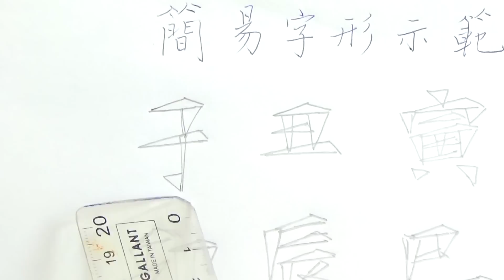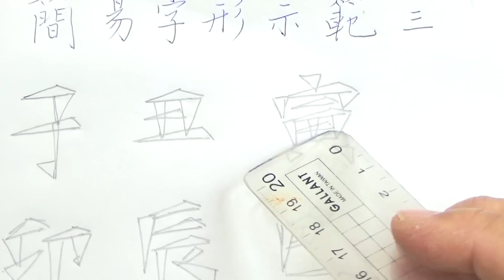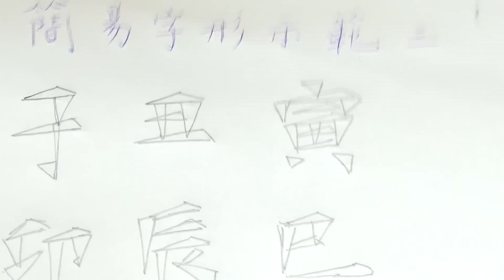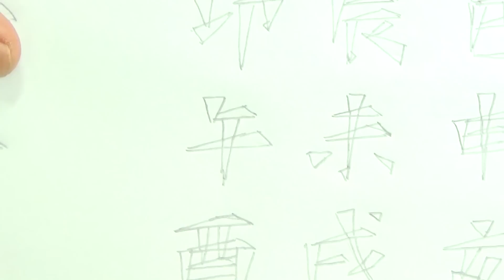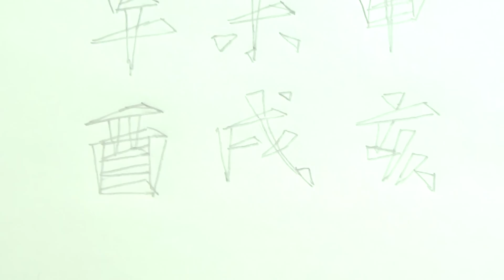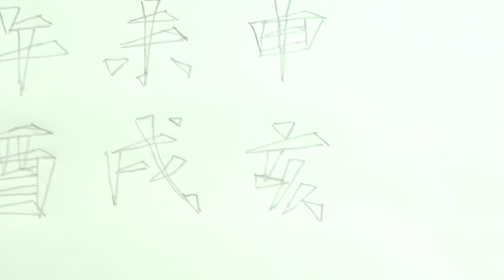邊款 簡易字形示範三解說